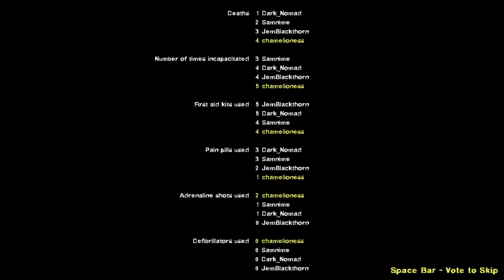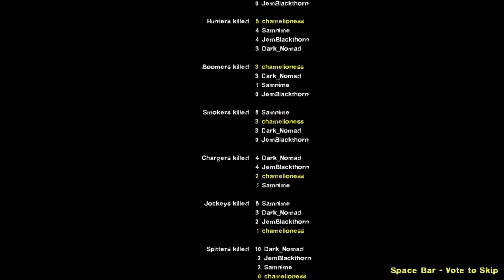REALISM | Trying out Play Modes in Left 4 Dead 2 Co-Op Gameplay | chamelioness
Finishing the 'Dead Center' campaign at the Mall and trying out other modes like Realism in Left 4 Dead 2 with three amazing people for the first time!

Shout out to the awesome friends: Jem as Rochelle Sam as Coach and Nathan as Nick